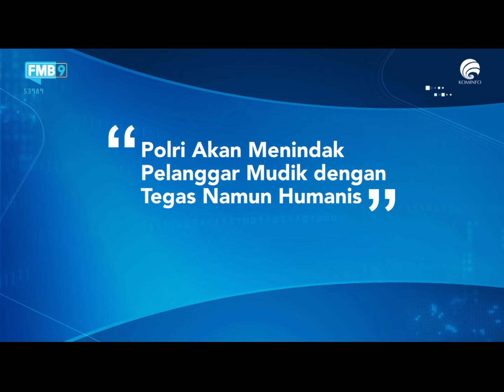Polri Menindak Pelanggar Mudik dengan Tegas Namun Humanis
Polri mengembangkan jumlah titik penyekatan dari 333 menjadi 381 titik. Langkah penyekatan mulai diberlakukan pada 6 Mei 2021 mulai pukul 24.00 WIB.
Polri memastikan tegas namun tetap dengan mengedepankan pendekatan humanis dalam mengantisipasi pemudik yang nekat. Masyarakat yang nekat mudik akan dilakukan melalui tahap PCR, jika negatif akan disuruh kembali ke lokasi keberangkatan, dan yang positif akan diisolasi. Polisi pun menjamin akan menindak tegas layanan jasa travel gelap maupun resmi yang nekat mengangkut penumpang.

"Kami pastikan tidak ada warga yang lolos dari titik penyekatan. Lebih baik berdiam diri di rumah. Mari kita biasakan tradisi baru mudik digital. Mudik digital itu keren", ujar Komjen Pol. Arief Sulistyanto, Kabaharkam Polri.

Selengkapnya di youtube FMB9ID_IKP.